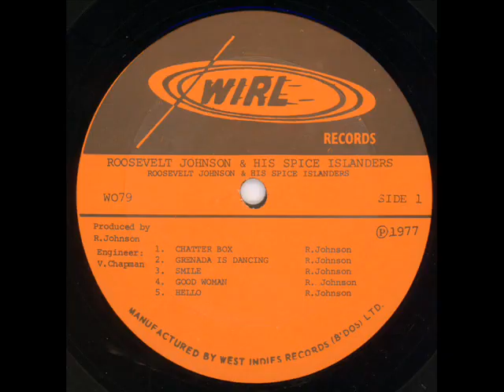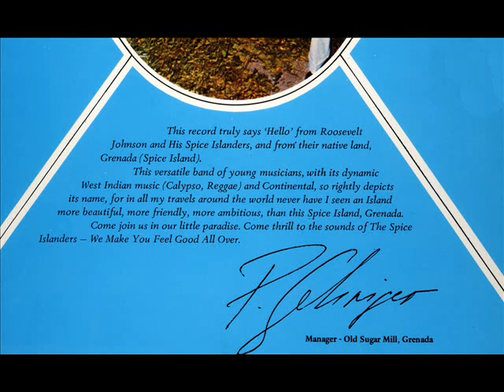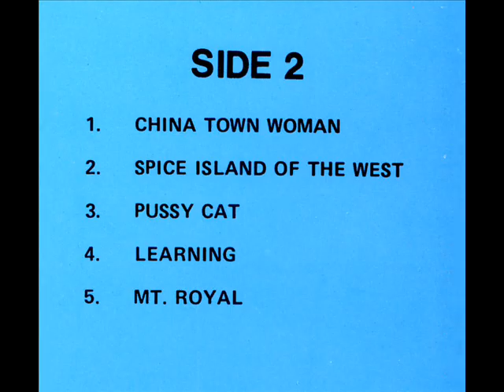Roosevelt Johnson and his Spice Islanders - Spice Island of the West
From Grenada: Roosevelt Johnson and his Spice Islanders - Spice Island of the West

A track from the LP "Hello!"
Recorded at REC Studios Barbados, 1977, on Wirl WO79